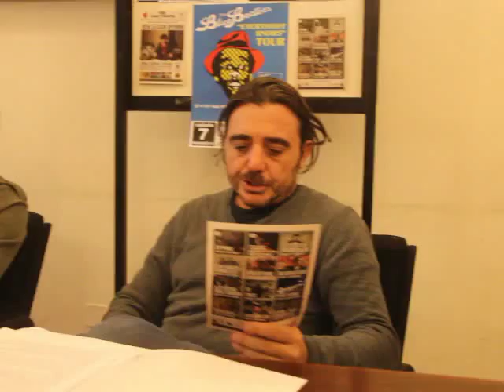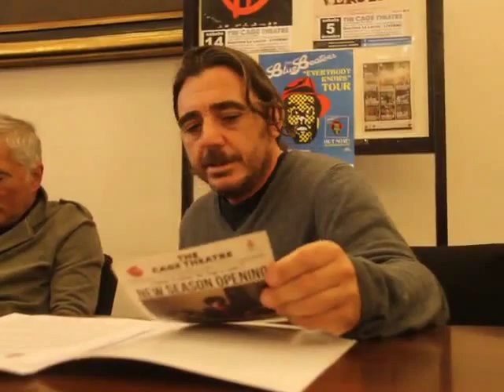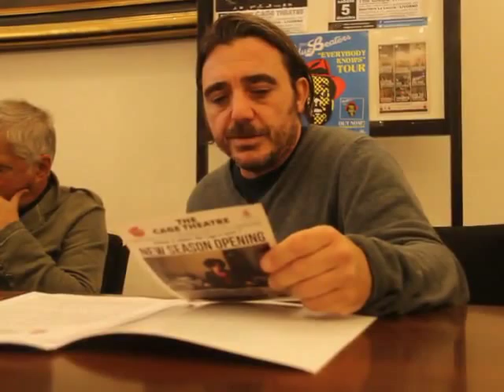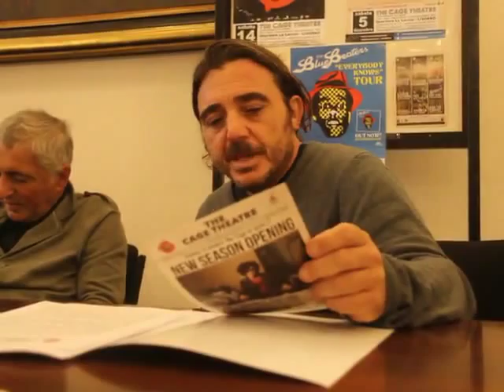The Cage Theatre, la nuova stagione, il ptogramma, tutte le date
Toto Barbato illustra il ricchissimo programma di concerti ed eventi del The Cage Theatre
Video di Alberto Vincenzoni / fotonewslivorno.blogspot.it